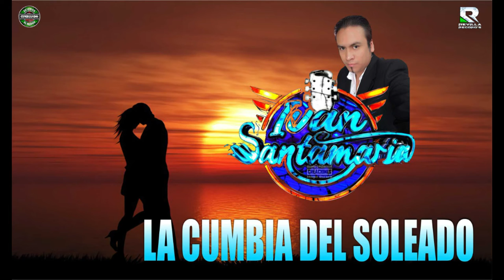LA CUMBIA DEL SOLEADO IVAN SANTAMARIA